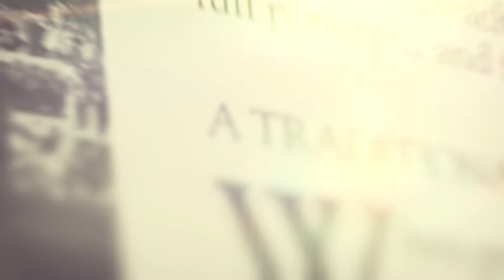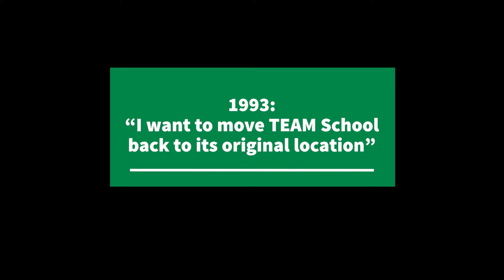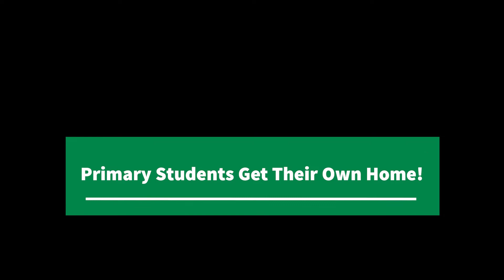Mentor College & TEAM School: Celebrating 40 Years (Growth & Expansion)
We are celebrating our 40th anniversary this year by sharing memories and telling our story. In this instalment of the 40th Anniversary Video Series, Ken Philbrook and Chuck Macdonald talk about the period of growth Mentor & TEAM experienced starting in the late 1980s - continuing into the 2000s. Along with this growth came the need for new learning spaces and facilities. We hope you enjoy this journey through the past of the school's construction projects, additions, and renovations.